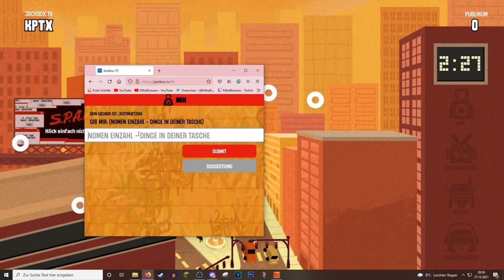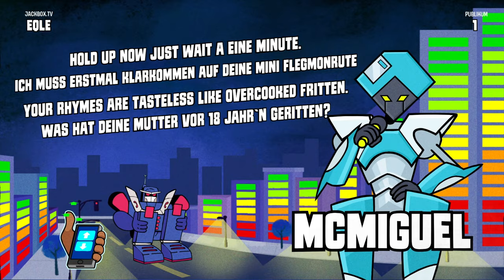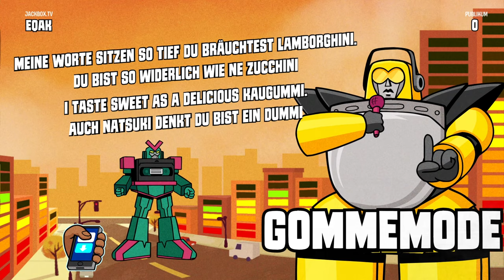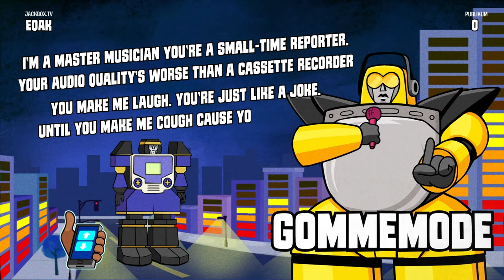Die HEFTIGSTEN Rap-Battles (ESkALATIOn!) | Madverse City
Wir machen cringige Reime | Madverse City

 🎮Spiel: Jackbox Party Pack 5
⌨Plattform: PC
 ❔Genre: Party